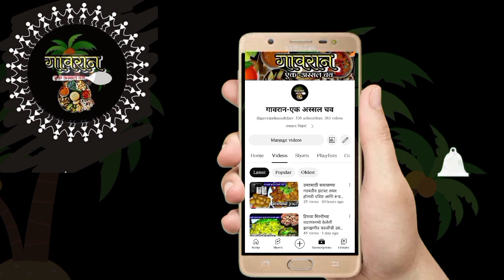1 kg मोतीचूर बुंदीपासून साखर आणि पाण्याचे योग्य प्रमाण वापरून परफेक्ट मोतीचूर लाडू |Motichur ladu